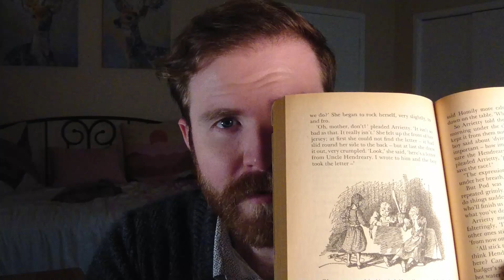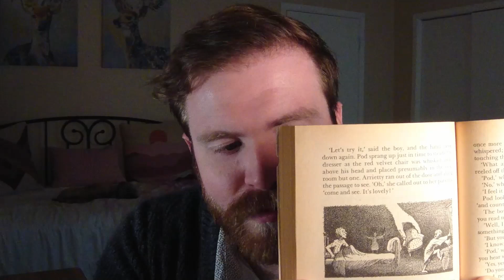The Borrowers - Part Five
In which the secret comes out about Arrietty's association with the Boy, raising some difficult questions about the future of the Clock family.

I intend to stick mostly to public domain works for simplicity and because I love old books, but if you have requests I would love to hear them!